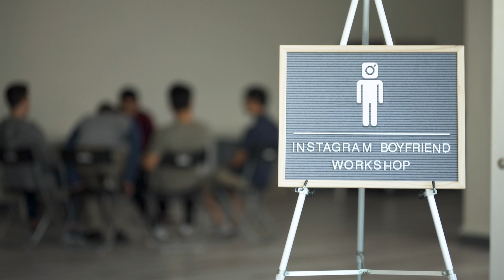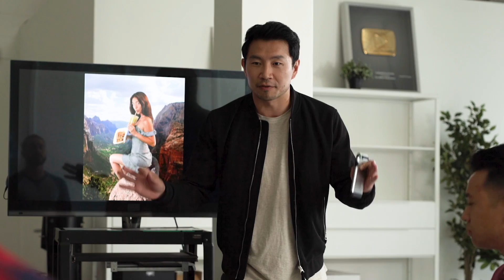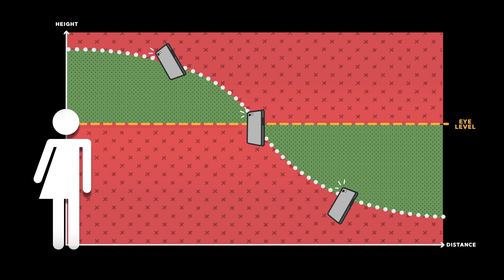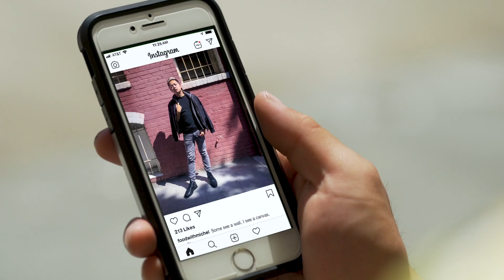How to be an Instagram Boyfriend ft. Simu Liu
Featuring
Jon Alegria
Langdon Van
Corey Jung

Edited by Taylor Chan

Executive Producers Philip Wang & Wesley Chan

Sound Operator / G&E Swing Justin Lieu
Key PA / BTS Videographer Michelle Hsieh
Production Intern / Assistant Camera Crystal Cheng
Production Intern / BTS Stills Caitlin Lam

Bopomofo Cafe
Eric Wang
Sherry Chiu
Syara Salleh